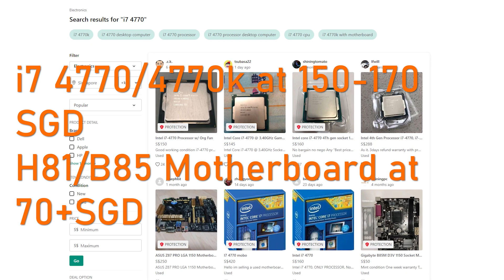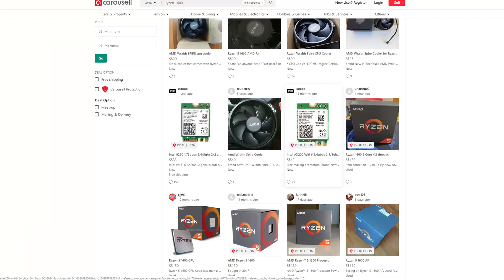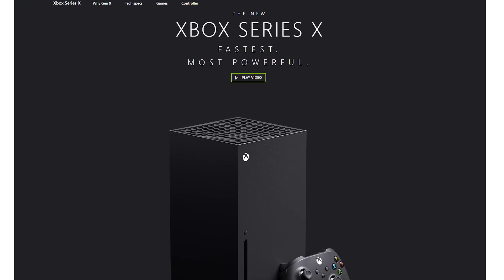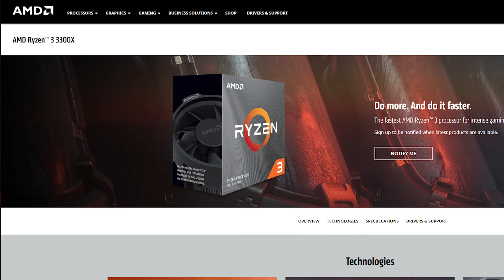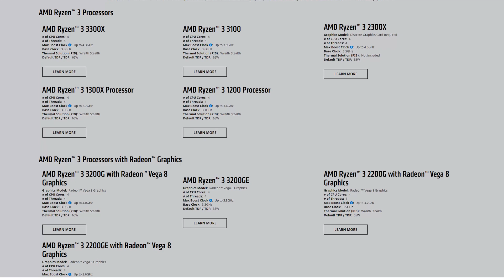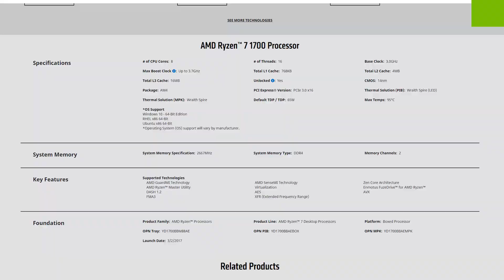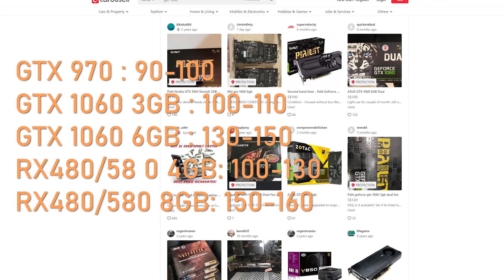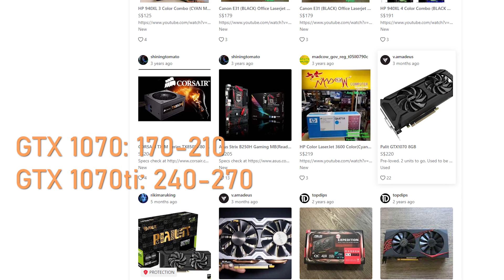Carousell PC buyers guide - May/June 2020 Edition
If you are building a pc in Singapore, this is the ultimate PC buyers guide with the best recommendations for Used Pc parts. I spent alot of time on this, enjoy!